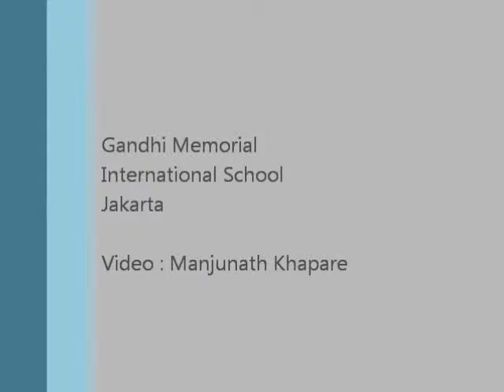Gandhi Memorial International School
Visit to Kasih Anak Kanker Indonesia
28th October 2013